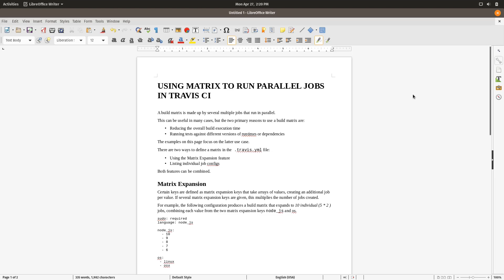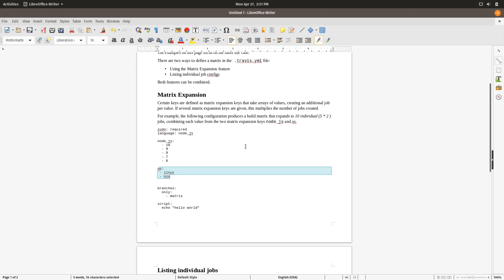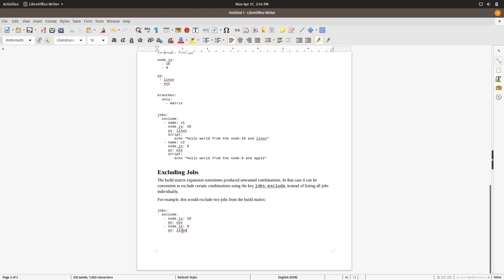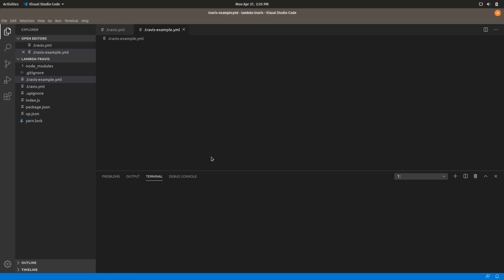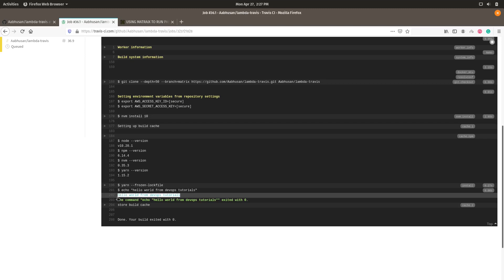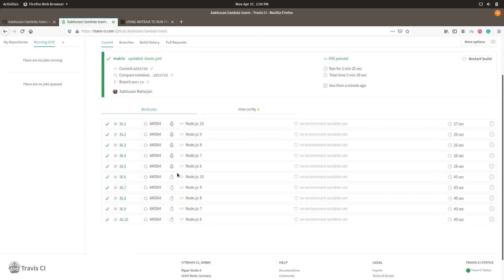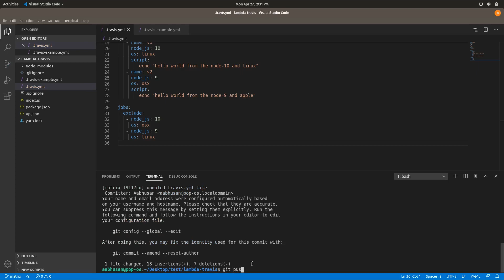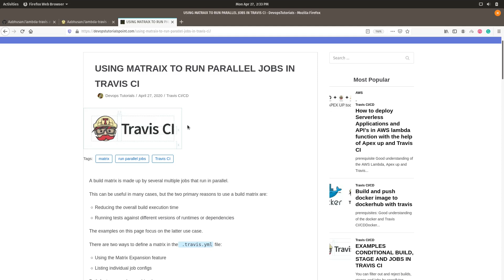USING MATRIX TO RUN PARALLEL JOBS IN TRAVIS CI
In this video, we learn about how to run parallel jobs in Travis ci using matrix